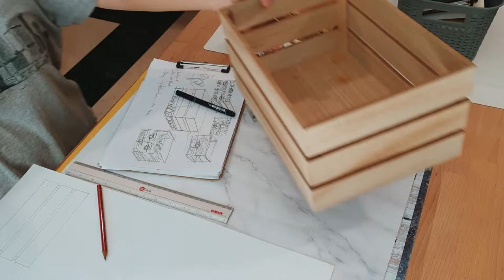DIY Homemade Gift Hamper | Gift Making | Art Vlog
I was commissioned to design an artisanal a.k.a Self Love Gift Hamper for a friend and her women's tribunal event. I am glad I took up the commissioned because now I know how to DIY a Gift Hamper.

⚡Everything was 100% self-designed; from personally curating the art + handmade products by local makers, right down to designing/handpainting the crate.

💜The artisanal gift hamper that was meant for a lucky draw, featuring some of my favourite artists & makers own inner circle.

👋Hi! I am Shia Lynn, a multi-passionate Artist, plus a Content Creator 🌈The Artsy Craftsy is my passion project and a creative content platform known for celebrating art & handmade, recommending craft supplies and championing artists & crafters!